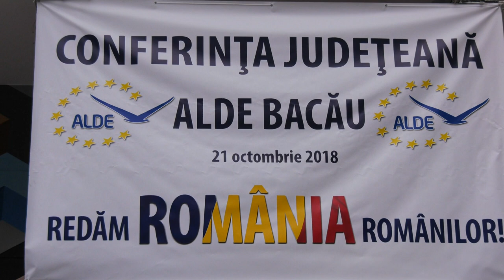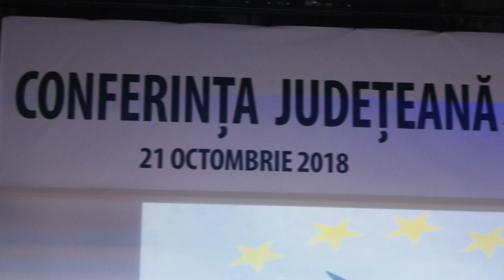LA BACAU Conferinta Judeteana ALDE FILMARE EXCLUSIV TV UHD 4K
LA BACĂU, Conferința Județeană ALDE FILMARE EXCLUSIV TV UHD 4K.

Cu stimă,
echipa Exclusiv

Vizionare plăcută !